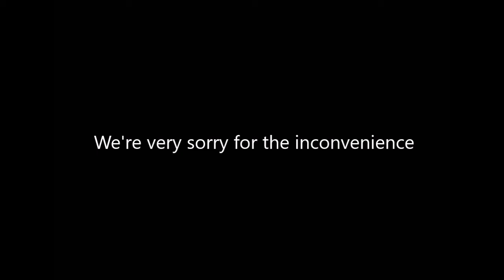VIRAL! NAKAGAWA NG KRIMEN DAHIL LANG SA DI NABIGYAN NG QUARANTINE PASS? (Reaction) | Ka Smoothie